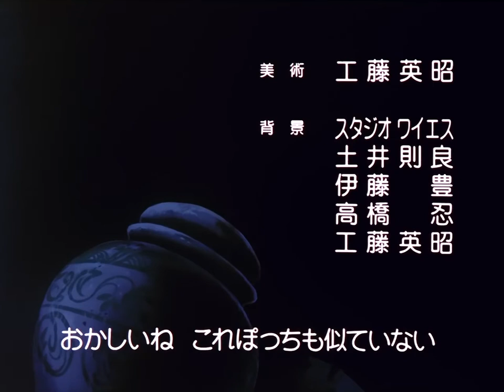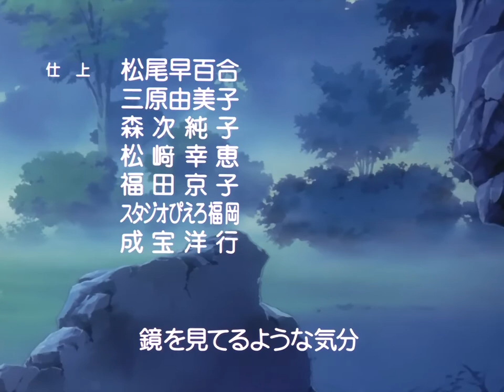Yu Yu Hakusho EP 41 - A Derrota Inesperada